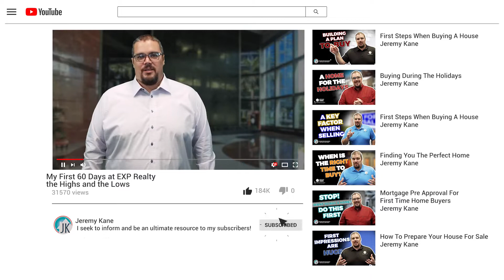The Highs and Lows of my Move to EXP Realty | Colorado Real Estate Agent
'This video is going to be a little bit different than most of my videos.'

'It's not about what I'm doing in the office, or how to sell your home. It's about what it was like for me when I first started working here at EXP Realty.'

'I know that this company is unlike any other. We have an amazing culture and we care so much about our agents- that's why they come back!'

It is easy to sell your home in a sellers market, the home will sell it self. Although this may be true there is a lot you can leave on the table if you are inexperienced in today's real estate market. I get it when you look at the numbers selling without a real estate professional by your side is tempting. 9 times out fo 10 selling your home and paying the agreed upon realtor commissions is often times the best way to maximize your profit and minimize your stress!

🏡Check out these Playlists if you need tips on Buying a Home, Selling a Home, or investing in Real Estate!🙌

📢 Keep in touch, Hit me up on the socials 📢

I jumped into the real estate game in June of 2013 and have recently made the move to eXp Realty.  In my first 7 years I have grown my clients' wealth exponentially, helping them take advantage of the market as well as making calculated moves along the way. Finding your dream home is a process! In fact, I challenge my clients to dream now, dream for the future and dream big. It is not likely that our first transaction will accomplish the "Dream Big" dream. If it does happen, fantastic! But usually big dreams are accomplished in smaller increments! My job is not finished until your biggest dream pertaining to wealth and real estate is achieved.

Jeremy Kane Homes is here to offer real estate advice when buying a house or selling a house. There are a lot of real estate terms to understand such as appraisal vs home inspection & pre approval vs pre qualified. Whether you are a first time home buyer or are experienced in real estate investing, our team can assist you through the entire home buying process including how to bid on a home with multiple offers. If you want to know how to buy a house we are here to help.
If you are selling your home we will come up with a real estate marketing plan, help with the home staging process, educate you on navigating multiple offers on a home, and how to price your home.